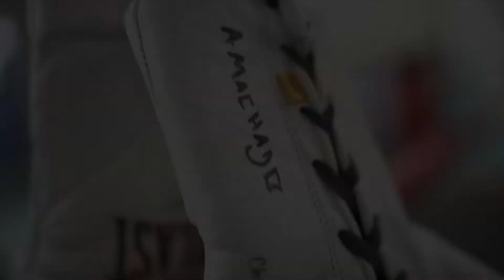EL EXPLOSIVO NO SE QUITA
El lugar y el ambiente donde naces no determina quien serás en la vida. Este es el caso de Alberto ¨El Explosivo¨ Machado quien, aunque tuvo todo para irse por el camino fácil, decidió ganarse la vida dignamente. Aplaudimos con orgullo los logros de este boxeador boricua que día día pelea por no quitarse. 🥊💪🏼🇵🇷